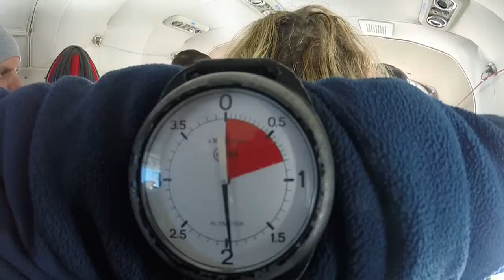Tandemsprung von Katharina bei skydive nuggets in Leutkirch